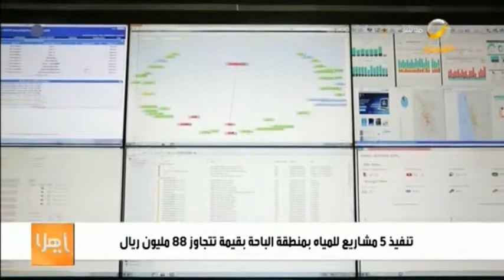تنفيذ 5 مشاريع للمياه بمنطقة الباحة بقيمة تتجاوز 88 مليون ريال